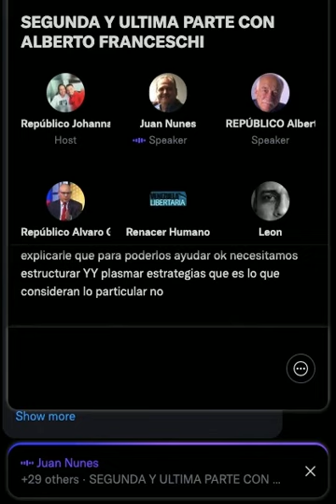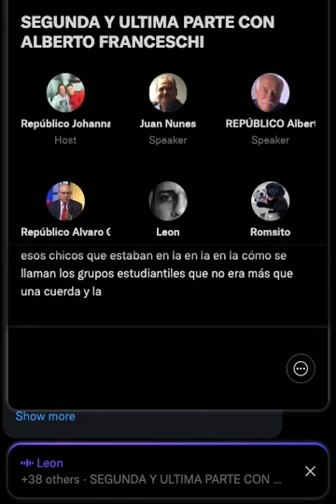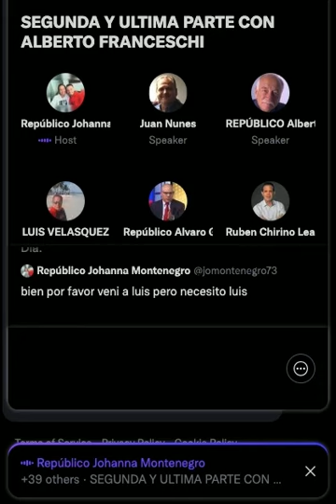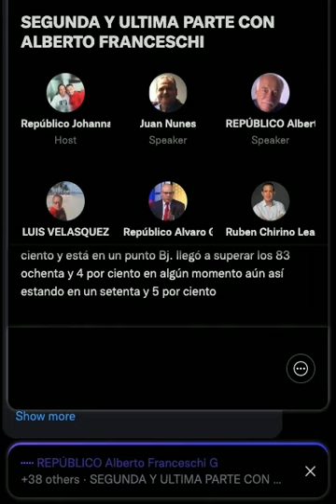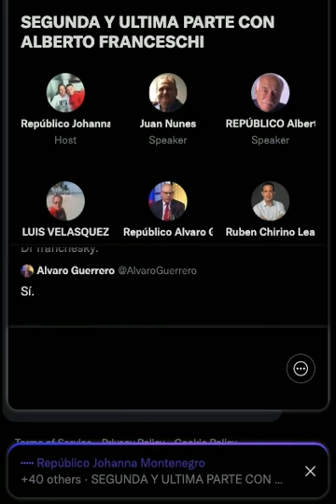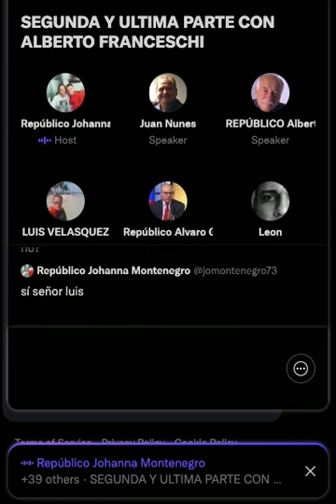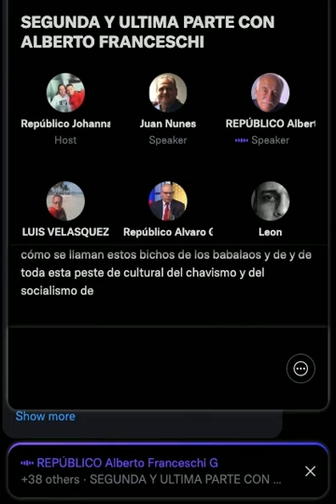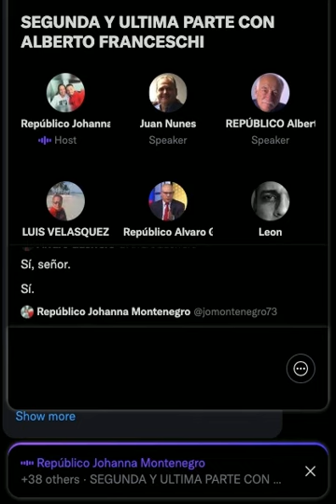II PARTE SPACE TWITTER-FRANCESCHI LE RESPONDE AL CIUDADANO |Políticamente Incorrectos|Repúblicos TV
II PARTE - SPACE DE TWITTER 26/08/2021